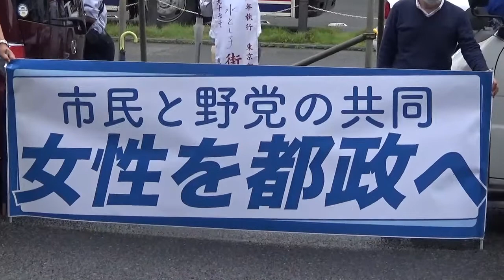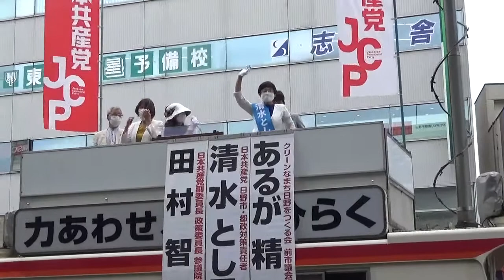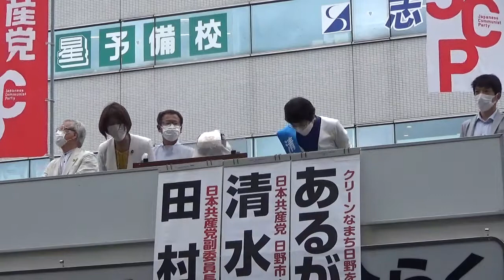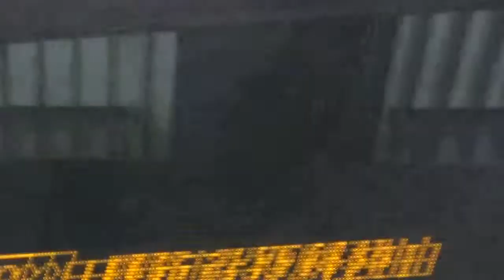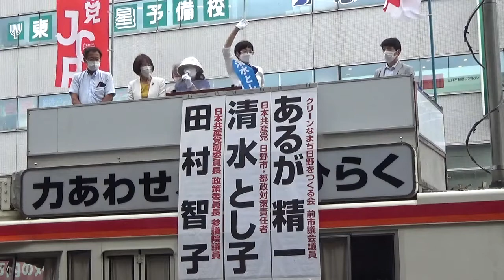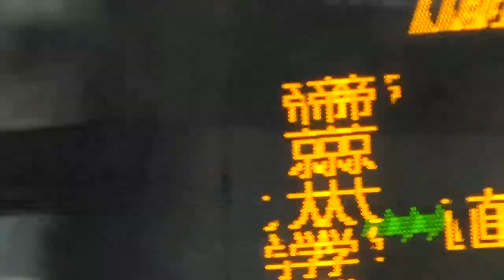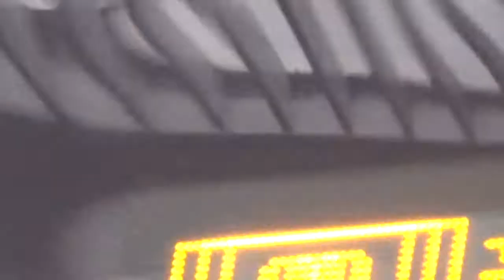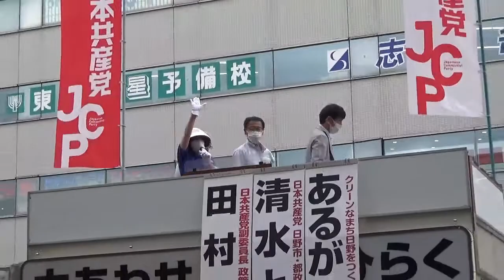2021.07.01 清水とし子＆田村智子！街頭演説@高幡不動駅南口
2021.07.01 清水とし子＆田村智子！街頭演説@高幡不動駅南口、此方は高幡不動駅南口で行われた、東京都議会議員選挙に日本共産党日野選挙区から立候補した、清水とし子都議候補による日本共産党街頭演説のノーカット記録映像です。応援弁士 : 田村智子参議院議員 ゲストスピーカー : あるが精一 2021市長候補（無所属）